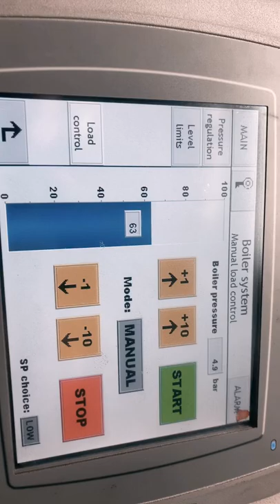How to Control Boiler Operation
Boiler is operating in automatic with all the controls like feed water pump started automatically and fuel temperatures are adjusted in auto. We shoes here the panel of the boiler.